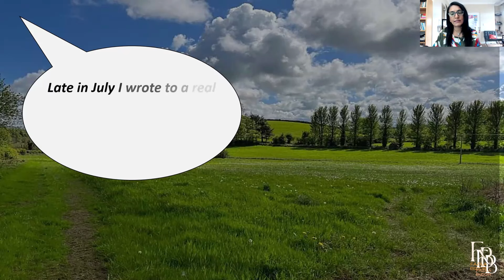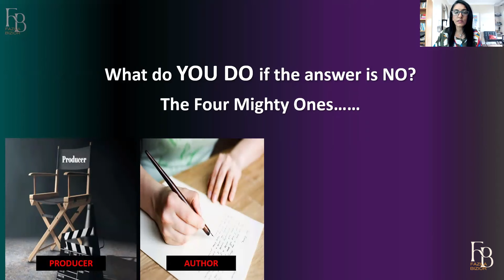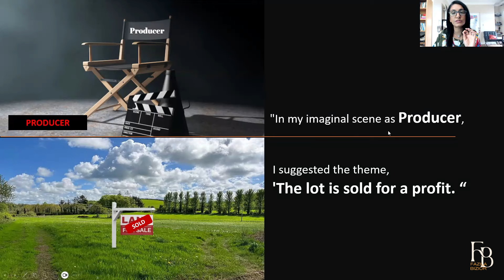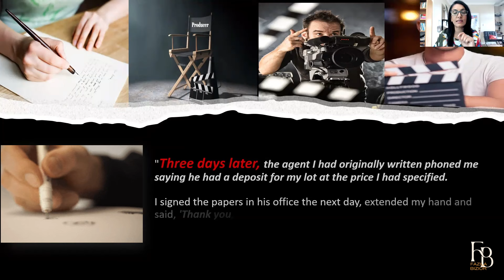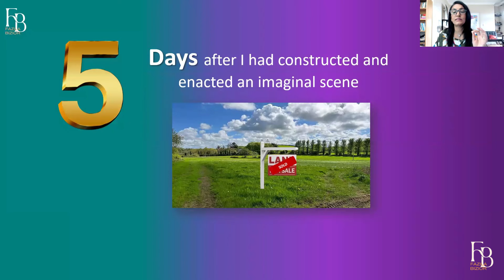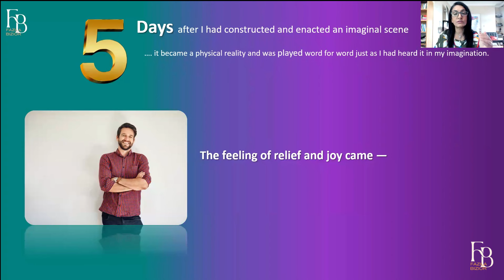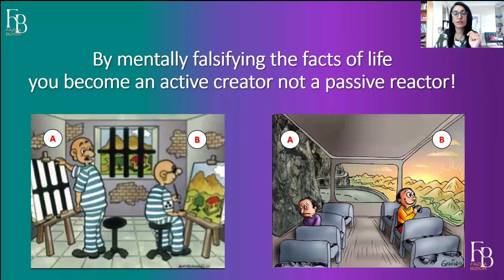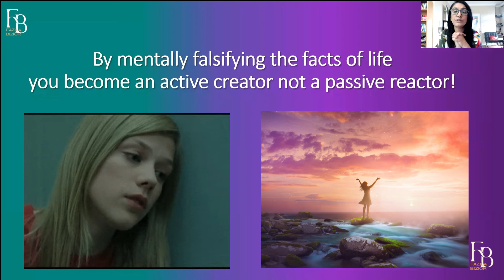Turn NO to YES using Revision the FOUR Mighty Ones Neville Goddard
REVISION empowers you so that you don’t have to give up on your dreams. Learn revision and understand how to use the FOUR MIGHTY ONES. This is a manifestation process that allows you to CHANGE any undesirable experience by imagining it unfolding more pleasantly.

This video looks at the LAW AND THE PROMISE – Chapter 3 Turn the Wheel Backward.
A testimonial where Neville’s student FB turned around a bleak NO into an EFFORTLESS YES.
By following these case studies, you will learn the nuances and the ways in which revision can be powerful.
My previous 2 episodes also cover revision. The case study (testimonial) makes it easy to practice revision.